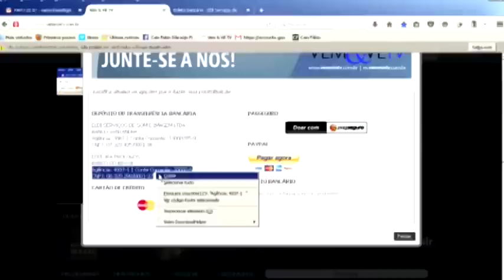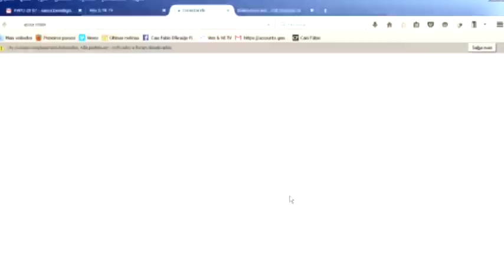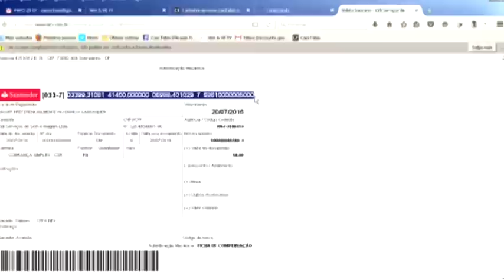Para contribuir com a Vem&Vê Tv não tem mistério. Você pode nos ajudar agora mesmo. Veja!